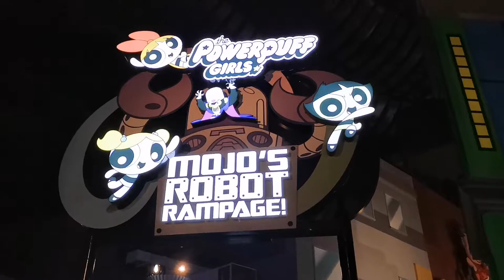IMG World Adventure Theme Park Power Puff Girls ride